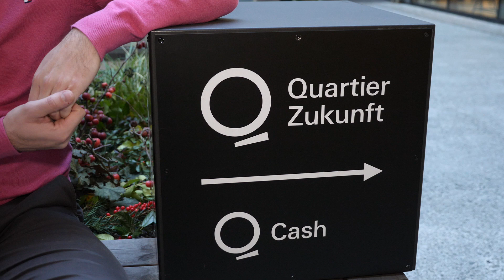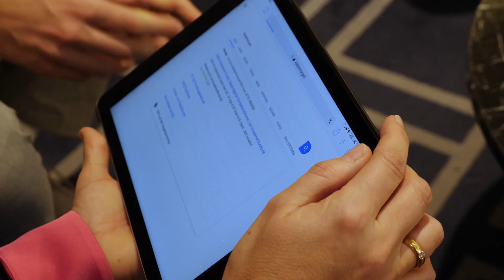Expedition150: Financial Education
Expedition150 checks out financial education in QuartierZukunft in Berlin.